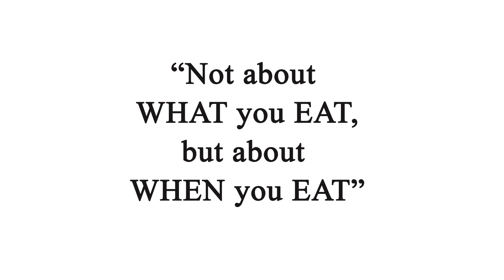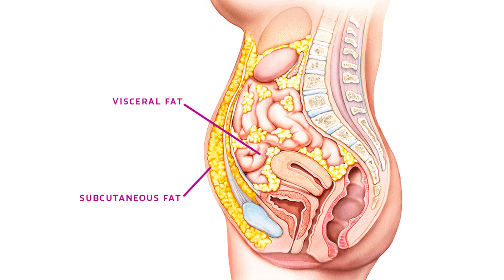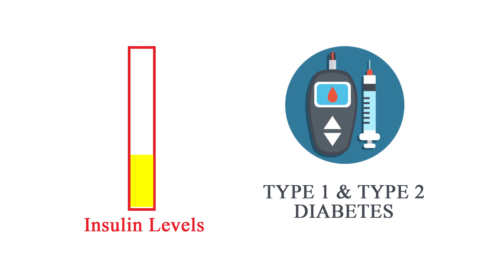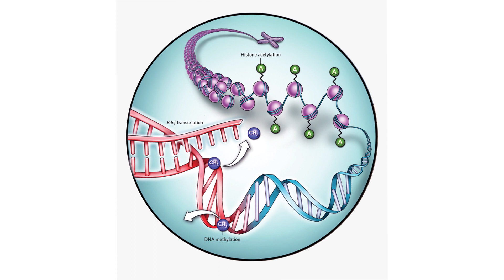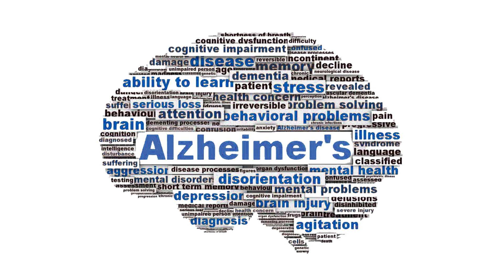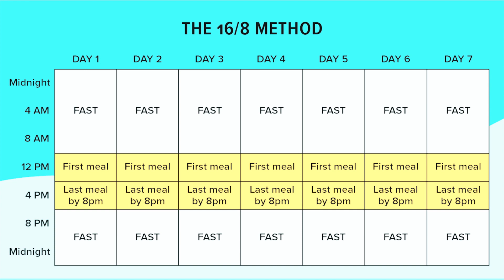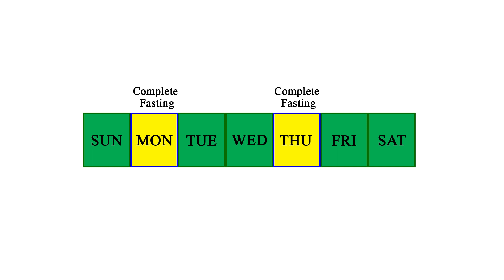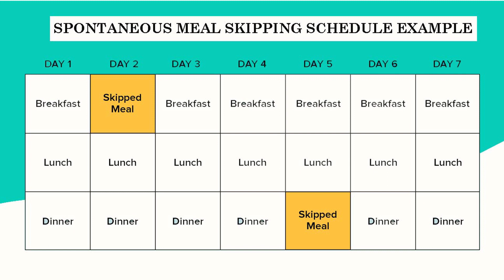How to reduce weight without exercise? | Intermittent Fasting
This video describes about the mind blowing way to reduce the weight without any treatments in a very feasible way.

Please do checkout and let us know by commenting which type of fasting your will be trying

Thanks
Info Brothers Team